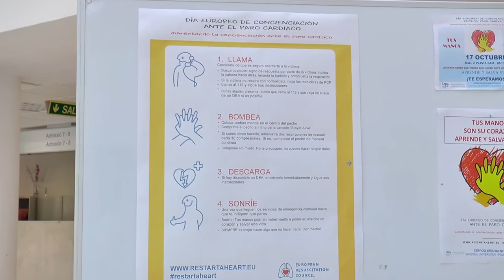RCP: Tus manos son tu corazón, aprende y salva vidas | Cecova TV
España fallecen en torno a 100 personas al día por parada cardíaca. Con motivo del Día Europeo de concienciación ante el paro cardíaco, el Servicio de Medicina Intensiva del Hospital la Fe realizó una mesa informativa y varios talleres de técnicas de reanimación cardiopulmonar dirigidos a la población en general.